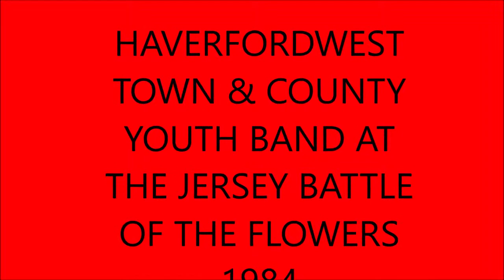HAVERFORDWEST TOWN & COUNTY YOUTH BAND JERSEY 1984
At the Battle of Flowers 1984